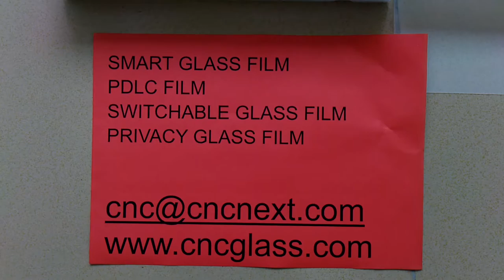Switchable smart glass film, samples